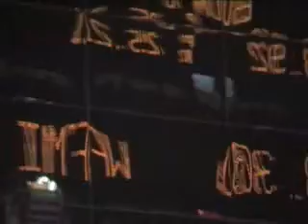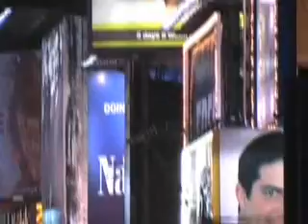Common Sense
Song about the corporate take over of every thing
Human and natural for that matter